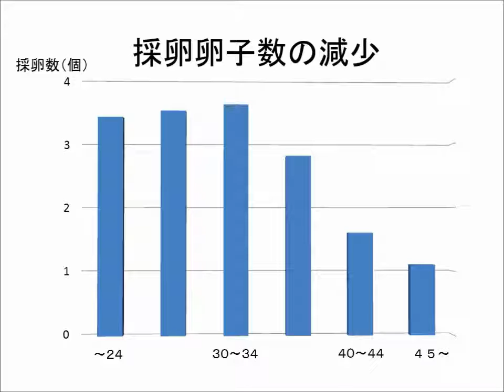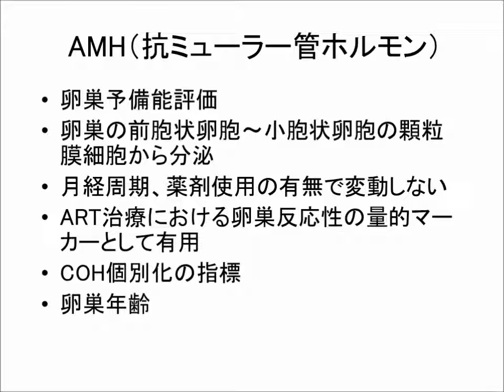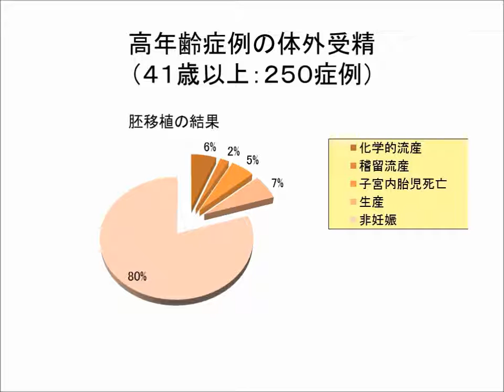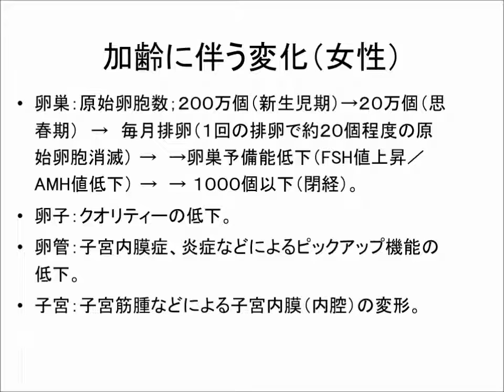治療に対する加齢の影響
説明：なかなか妊娠されない方ご参考にどうぞ。